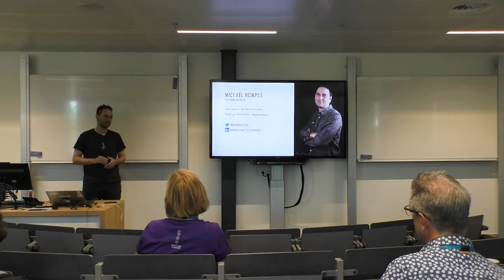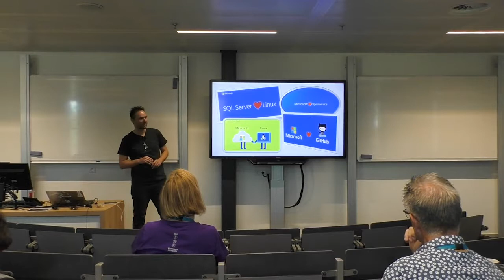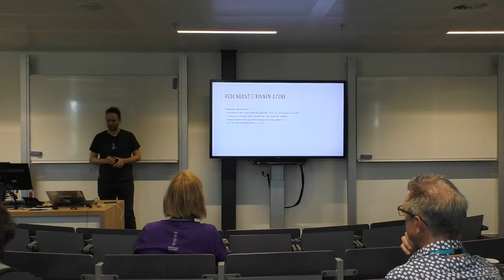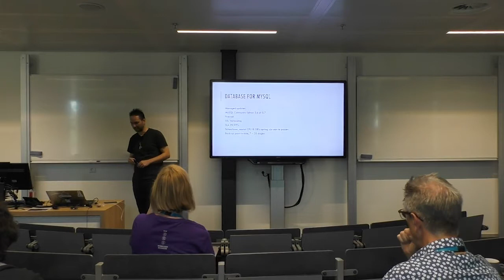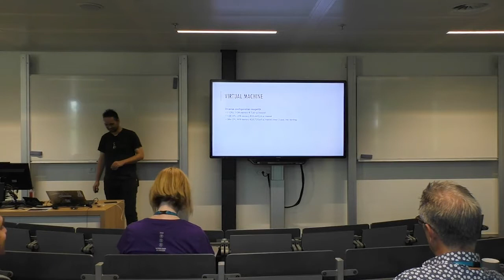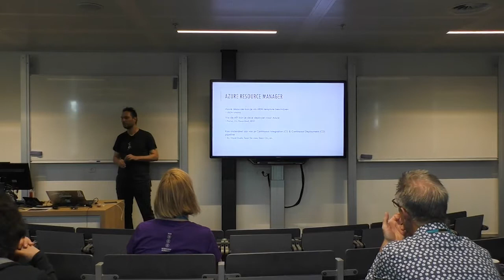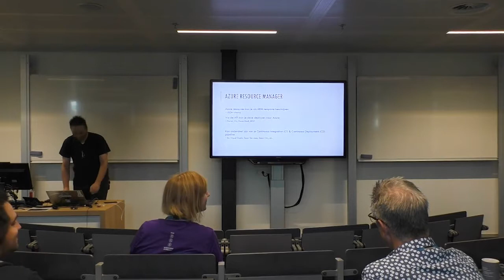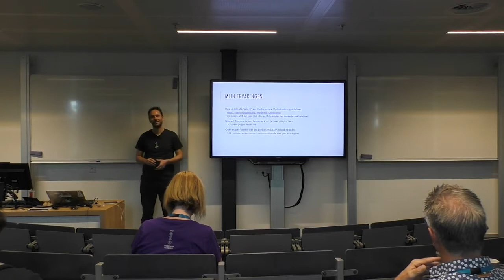Michaël Hompus: Je WordPress site hosten bij Microsoft? Are you serious?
Veel mensen zullen Microsoft en WordPress niet in één zin noemen. Toch biedt Microsoft Azure als public cloud allerlei mogelijkheden om een WordPress site te hosten. Bijvoorbeeld IaaS (Infrastructure as a Service) oplossingen met Virtual Machines en Virtual Machine Scale Sets. Of PaaS (Platform as a Service) oplossingen zoals Web Apps, Web Apps met Containers of misschien wel een full blown managed Kubernetes Cluster. In deze sessie krijg je een introductie van Microsoft Azure, de verschillende architecturen van de oplossingen, de mogelijke kosten, en de voor- en nadelen. Na deze sessie kan je zelf je eerste WordPress site met behulp van Microsoft Azure hosten.